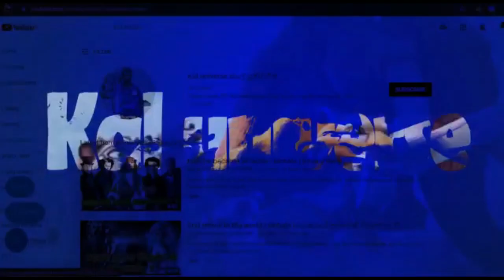Martian Manhunter | justice league | sinhala short explain | DC universe | kal universe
The Martian Manhunter is a fictional superhero in American comic books published by DC Comics. Created by writer Joseph Samachson and designed by artist Joe Certa, the character first appeared in the story "The Manhunter from Mars" in Detective Comics #225